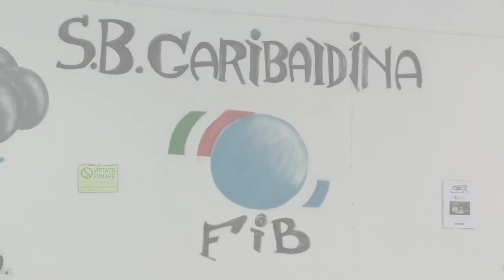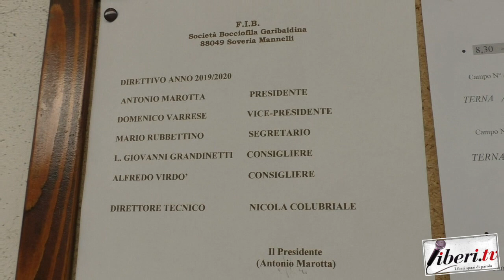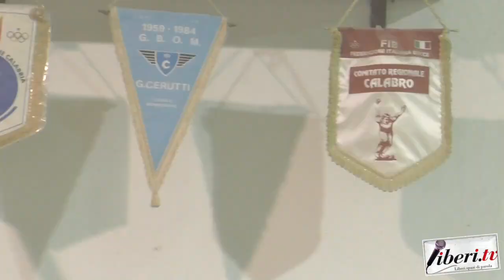Gara intersociale S. B. Garibaldina di Soveria Mannelli 2019 (Bocce)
Soveria Mannelli (Cz) 22 dicembre 2019